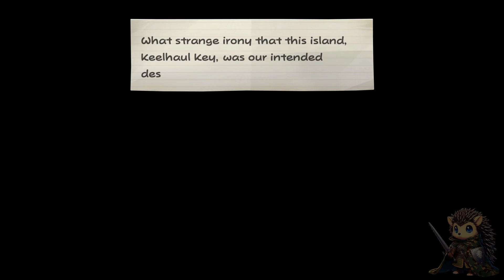The Key to Pirates - Paper Mario TTYD BLIND [16]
Hello and welcome back to Quillpig Gaming!
Today we're continuing our BLIND let's play of Paper Mario: Thousand Year Door. In this series we play through the entire game with commentary.

Paper Mario: Thousand Year Door (high-definition remake) is a Role-Playing Adventure game published by Nintendo in 2024, a remake of the 2004 GameCube title. It’s rated Everyone (E) for Mild Fantasy Violence and Mild Suggestive Themes. The estimated time to play is around 40 hours.